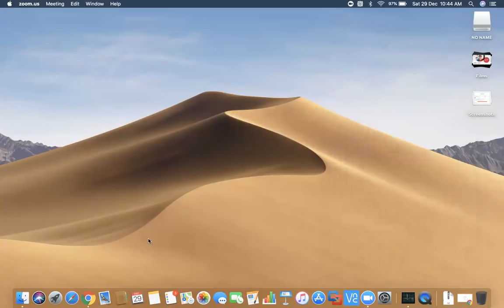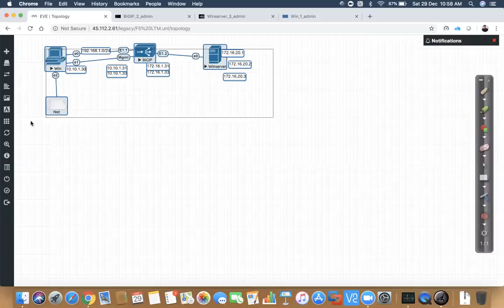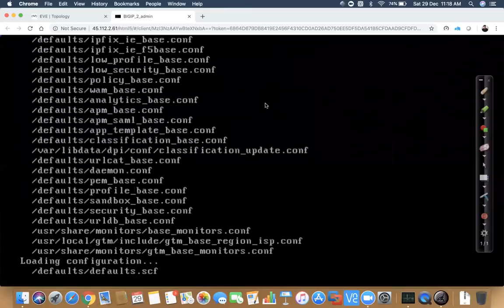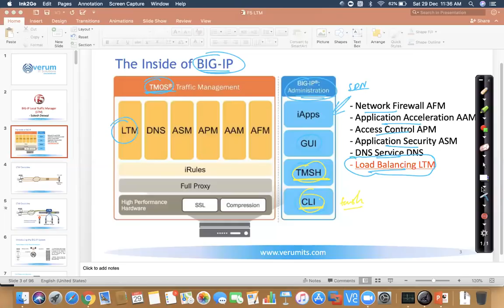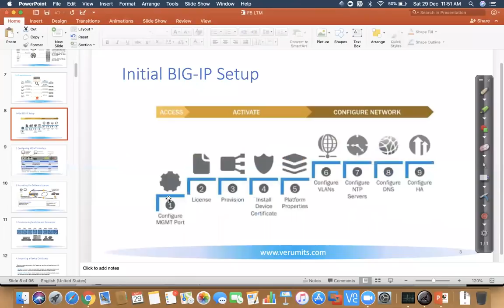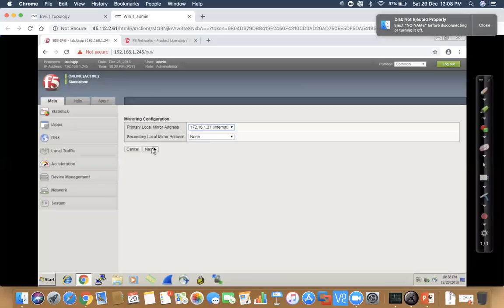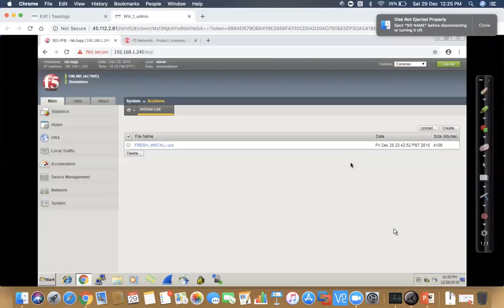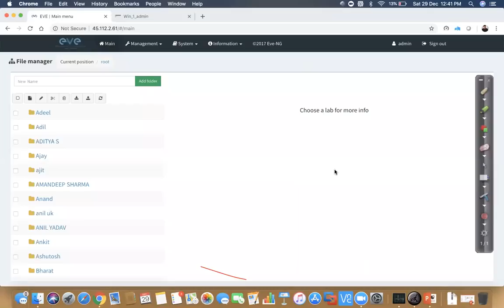F5 BIG IP LTM Basic Introduction